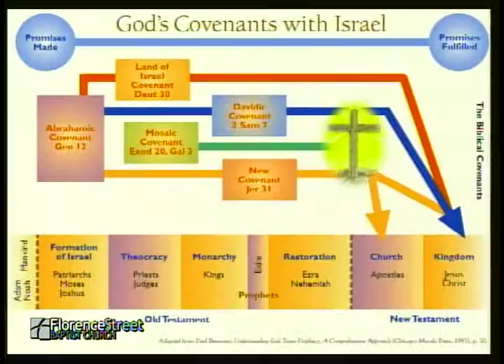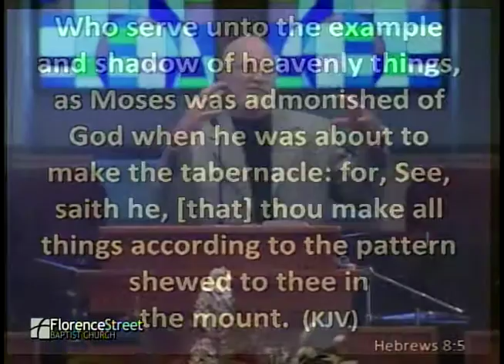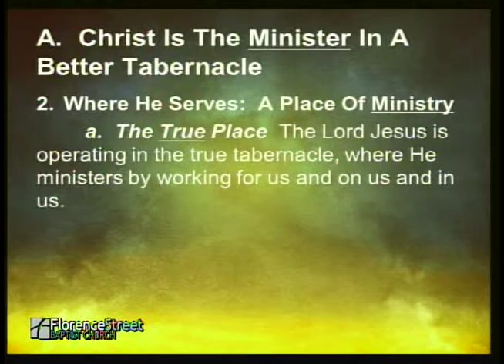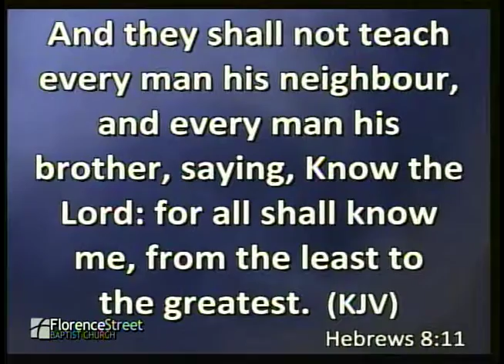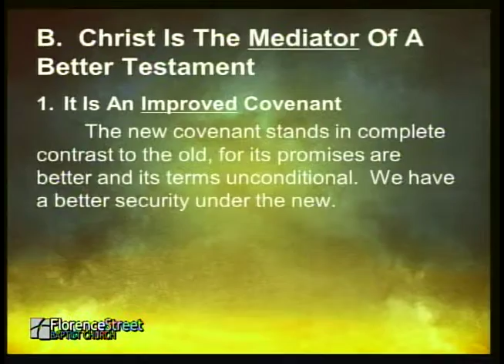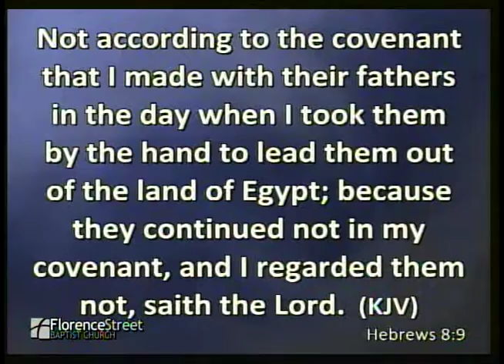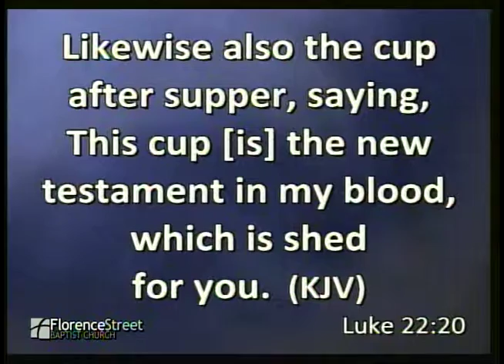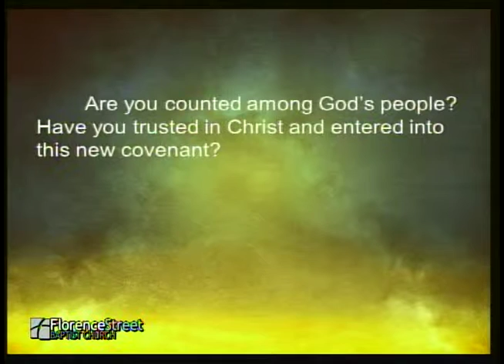September 13, 2015 "A New Covenant"